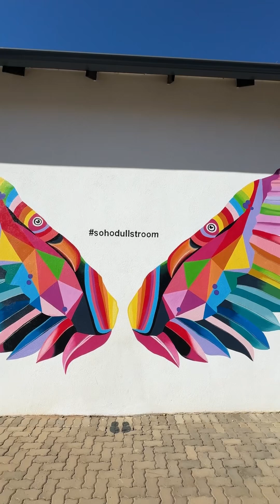Flyfishing Destinations!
Dullstroom